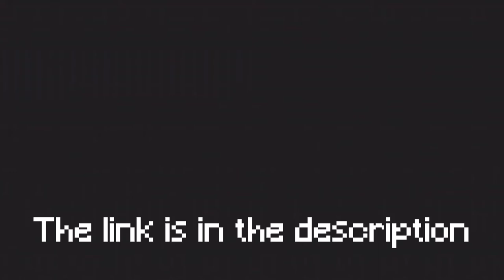Download minecraftpe 1.17.30.04 | mediafire!